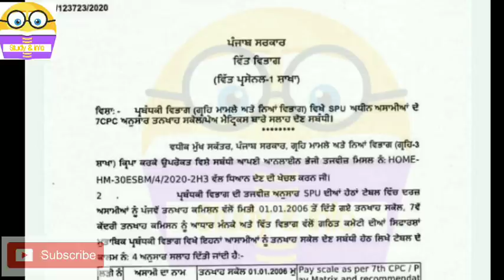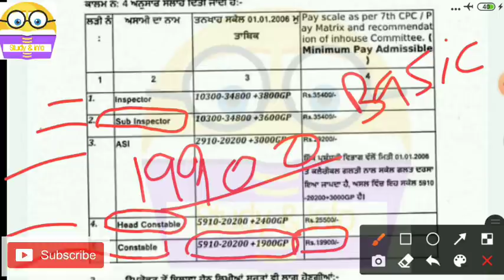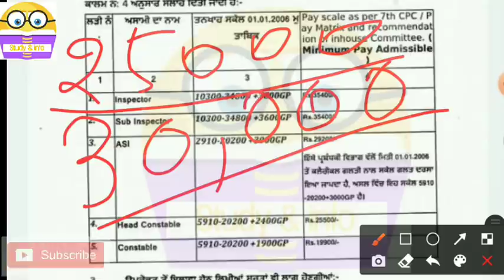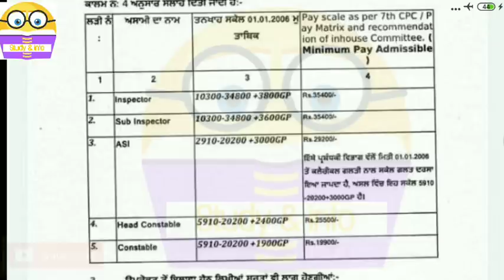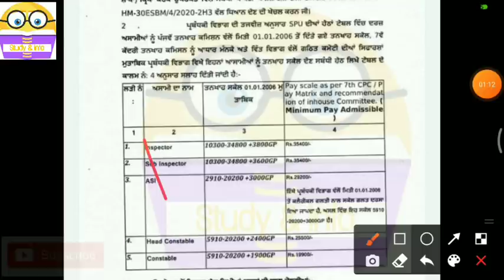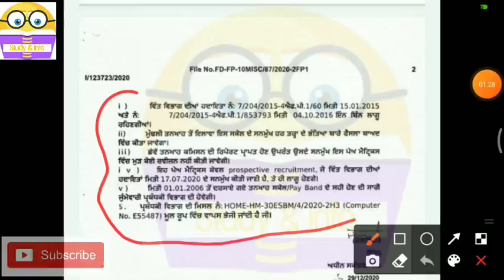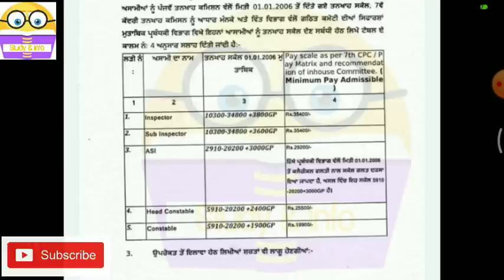Punjab police bharti 2021 l Punjab police new recruitment 2021 l How to join police sub Inspector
IT recruitment in Punjab police l Punjab police bharti 2021 l Punjab police cyber crime recruitment l study & info

ਪੰਜਾਬ ਪਟਵਾਰੀ ਤੇ ਪੰਜਾਬ ਪੁਲਿਸ Books ਖਰੀਦਣ ਲਈ link 👉

Math Rs agarwal ( latest  edition )

Exams cover
1)punjab police sub inspector
2)punjab police B1 exam holdar test
3)punjab patwari
4)psssb clerk
5)Ppsc all exams
6)punjab & haryana highcourt clerk
7)punjab food inspecter exam
8)punjab coperative society exam
9)punjab puda clerk
10)punjab police bharti 2021
11)punjab police CID bharti 2021
12)punjab senior assistent exam
13)punjab naib tehsildar exam
14)punjab pcs exam

punjab police si previous paper ,punjab police constable previous paper,punjab police si previous paper pdf,